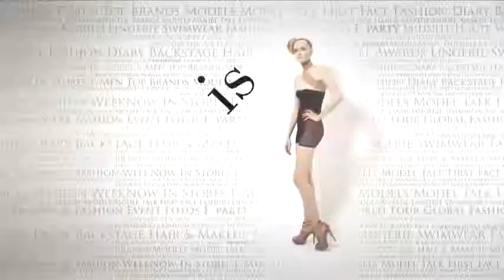fashiontv | FTV.com - MILAN MAN F/W 2009-10- FRANKIE MORELLO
Download the FashionTV+ app, and stay tuned:
The best show of the Milan fashion week Man F/W 2009-10